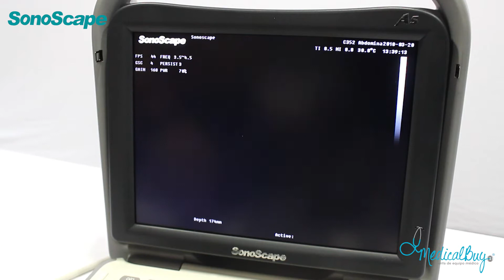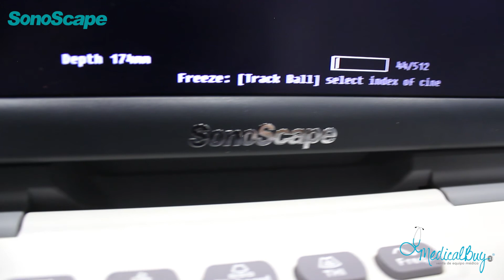A5 SONOSCAPE | Ultrasonido Portátil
Ultrasonido Portátil A5 de Sonoscape Escala de Grises, con pantalla LCD de 12" con inclinación 30º para mayor comodidad, de peso ligero ideal para prácticas de campo y uso en cualquier momento.  Software uso Humano o Veterinario.

¡CONTÁCTANOS!